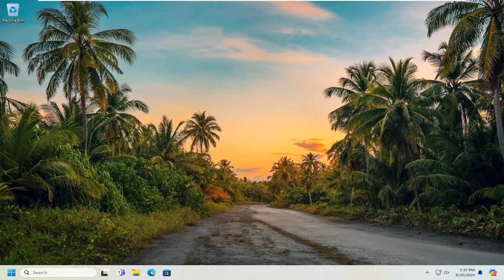How to Fix “ Updates Are Underway, Please Keep Your Computer On” Windows 10/11 [2025 Guide]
How to Fix “ Updates Are Underway, Please Keep Your Computer On” Windows 10/11 [Guide]

The "updates are underway" loop in Windows, where your computer repeatedly attempts to install updates without successfully completing the process, can be annoying. Fortunately, there is a way to get your PC out of the loop and back to normal.

Below, we talk about the different causes of this issue and the solutions you can try to fix it for good.

Issues addressed in this tutorial:
updates are underway, please keep your computer on
updates are underway please keep your computer on no percentage
updates are underway please keep your computer on meaning
dell updates are underway please keep your computer on
updates are underway please keep your computer on restarting loop
updates are underway please keep your computer on asus
asus updates are underway please keep your computer on
updates are underway please keep your computer on black screen
turned off computer during update
can windows update when computer is off

Are you stuck on the Updates are underway, Please keep your computer on screen when installing Windows Updates? Some Windows users have reported that they get stuck on this screen forever when trying to install Windows updates. The full message is similar to the one as follows:

Updates are underway.
Please keep your computer on.

Making a Windows 11 update helps to keep your system safe by ensuring it has the latest security features. When updating your operating system, it's possible to get stuck along the way. This is common and shouldn't worry you much.